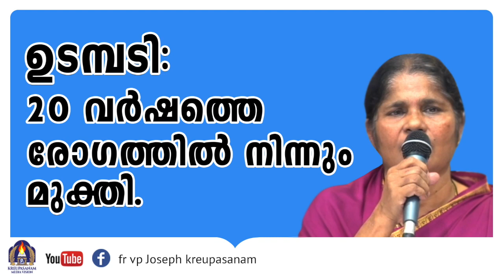ഉടമ്പടി: 20 വർഷത്തെ രോഗത്തിൽ നിന്നും മുക്തി